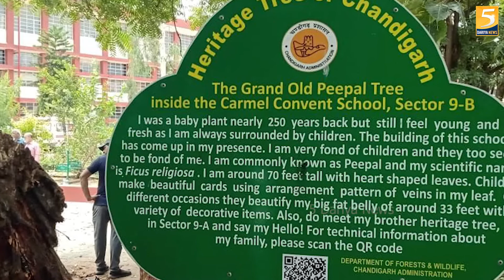Chandigarh में फिर गिरा पेड़, Sector 37 में हुआ हादसा - 5 Dariya News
A few days back a heritage tree had fallen in a private school in Chandigarh. A girl child had died in this accident. Since then the administration is busy in identifying such trees which can fall, but the accidents are not stopping.